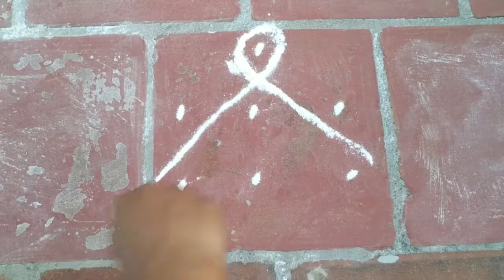rangoli for beginners kolam easy creative